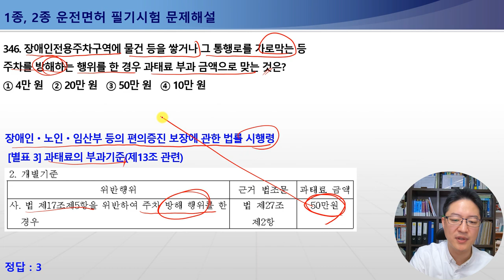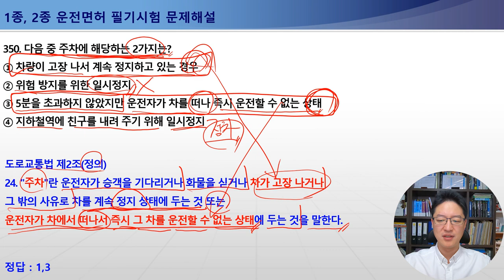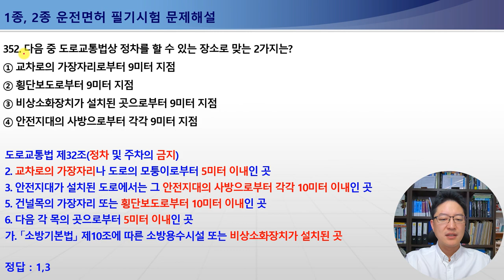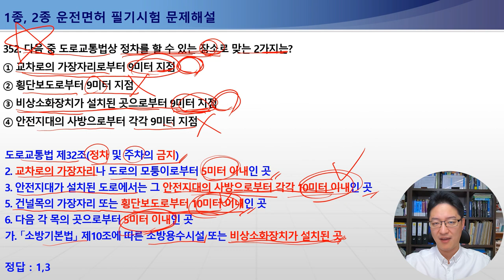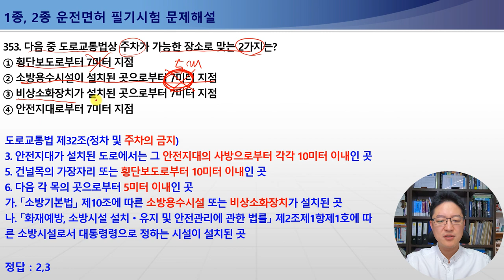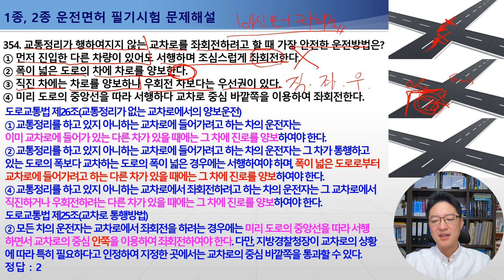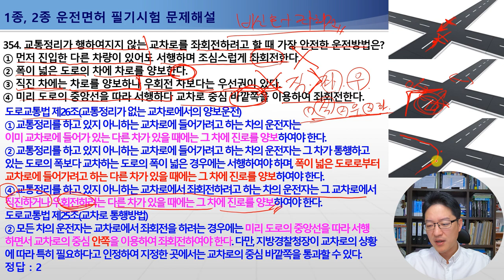344-354번 정차금지장소,장애인전용주차구역주차방해과태료,급경사로주차방법,주차의정의,정차의정의,교차로통행방법[운전면허필기시험문제해설]